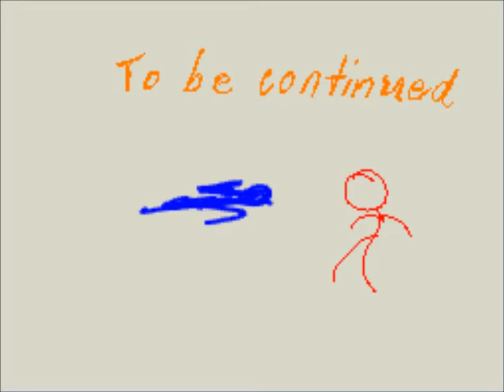Stick Figure Practice- Round 1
This is my first "serious" animation for practice using my Nintendo 3ds. It was made in the app "Inchworm Animation"